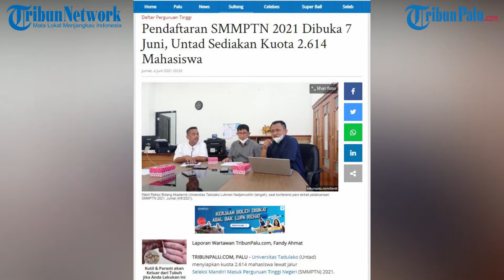Pendaftaran SMMPTN 2021 Dibuka 7 Juni, Untad Sediakan Kuota 2.614 Mahasiswa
TRIBUNPALU.COM, PALU - Universitas Tadulako (Untad) menyiapkan kuota 2.614 mahasiswa lewat jalur Seleksi Mandiri Masuk Perguruan Tinggi Negeri (SMMPTN) 2021.

Pendaftaran SMMPTN dibuka tanggal 7 - 26 Juni 2021 mendatang.

Wakil Rektor Bidang Akademik Untad Lukman Nadjamuddin menjelaskan, pelaksanaan SMMPTN terdiri dari tiga kelompok.

Di antaranya sosial dan humaniora (soshum), sains dan teknologi (saintek) serta campuran (soshum-saintek).

Kelompok ujian soshum terdiri dari materi ujian matematika, sejarah, geografi, sosiologi dan ekonomi.

Sedangkan materi kelompok saintek meliputi matematika, fisika, kimia dan biologi.

Kemudian untuk kelompok campuran (soshum-saintek) terdiri dari materi ujian matematika, sejarah, geografi, sosiologi, ekonomi, fisika, kimia dan biologi.

(TRIBUNPALU.COM)